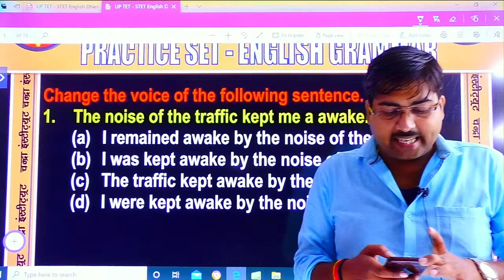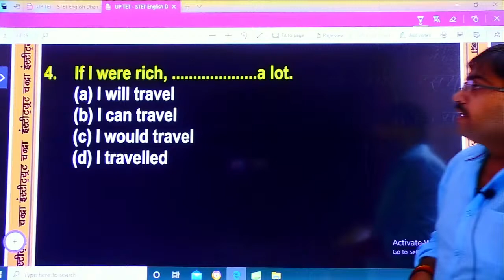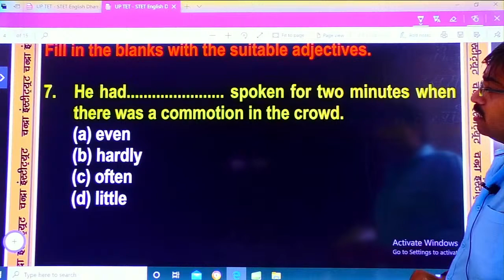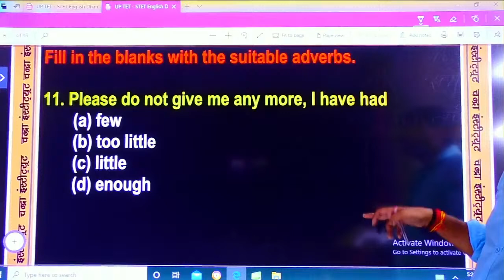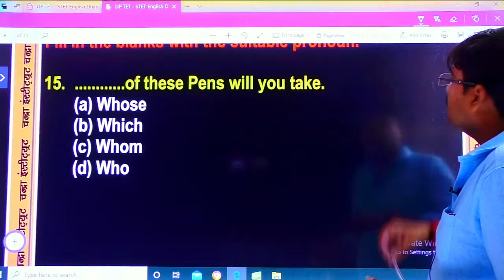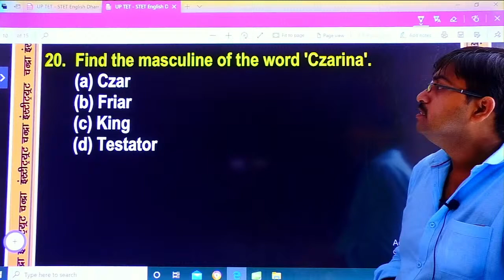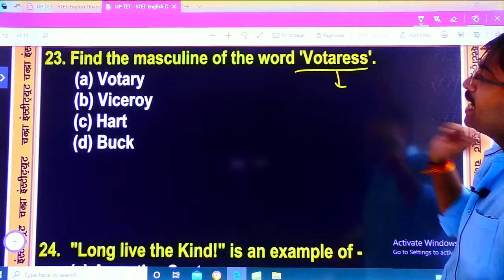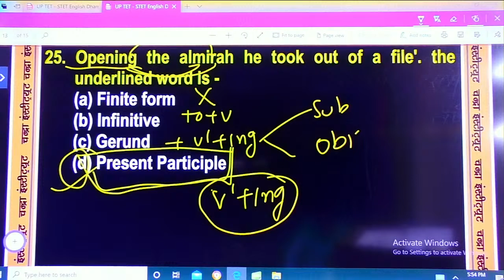UPTET/CTET/STET EXAM 2021 | ENGLISH | PRACTICE SET- 07